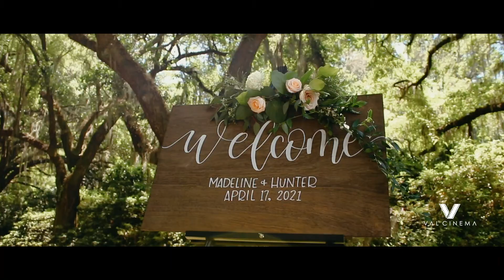ValCinema Weddings | Madeline & James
Madeline & James | Charleston, SC